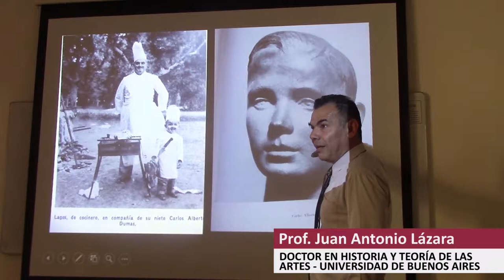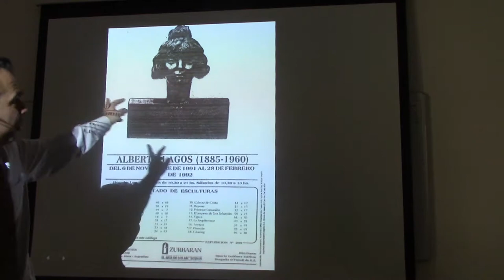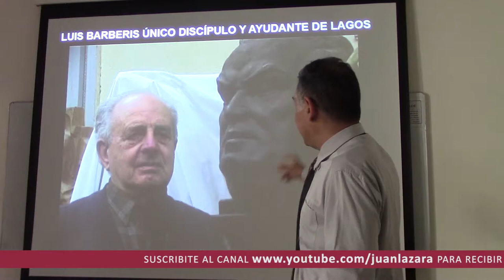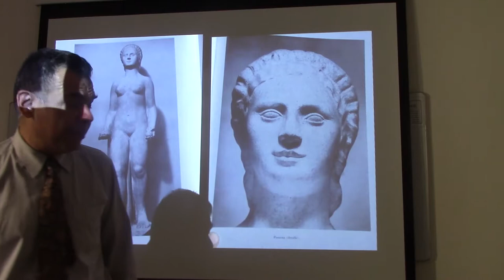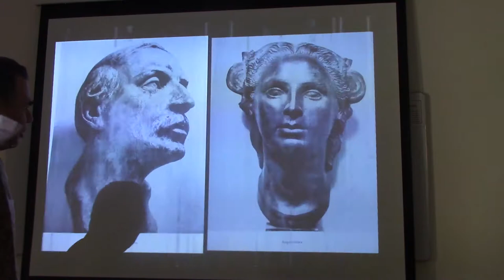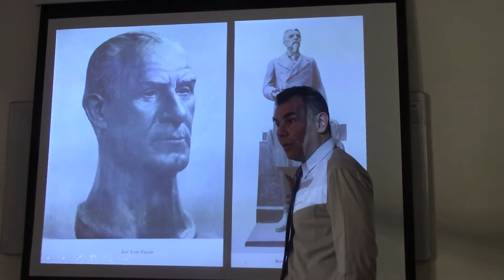84 GATO DUMAS, NIETO DE ALBERTO LAGOS POR EL DR. JUAN LÁZARA